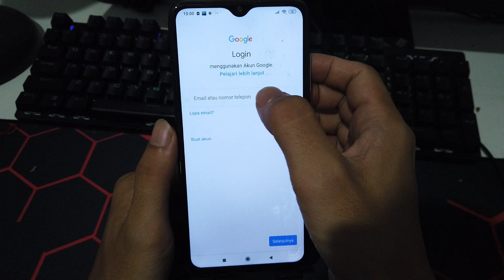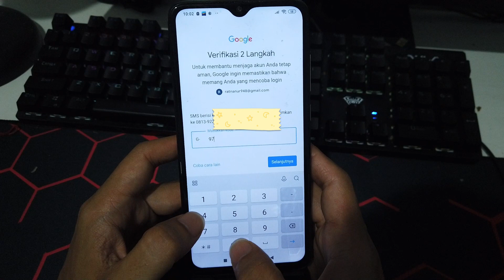cara memasukkan akun google di xiaomi